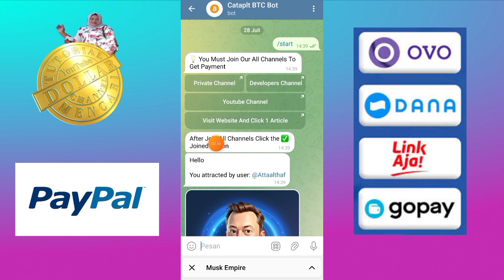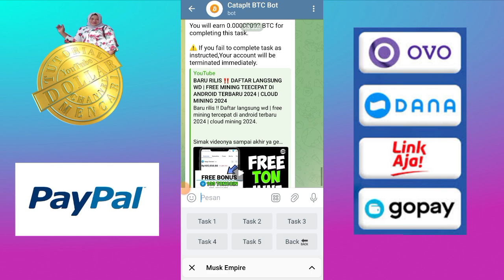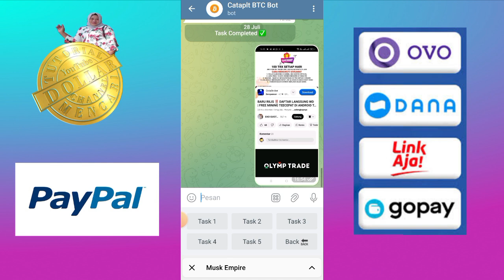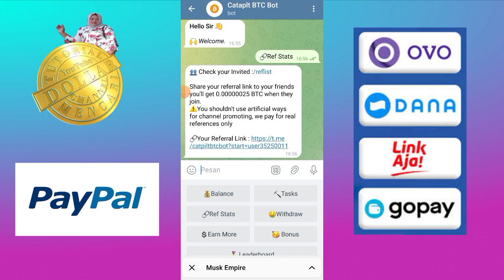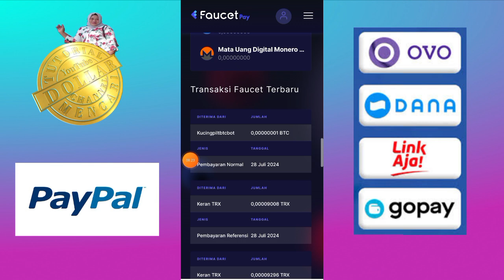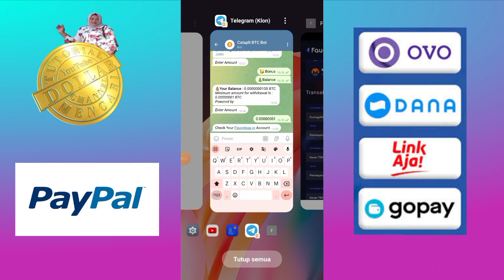Langsung Withdraw || Bot Telegram Penghasil Bitcoin Gratis Terbaru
Langsung Withdraw || Bot Telegram Penghasil Bitcoin Terbaru. Kamu bisa mendapatkan bonus 1 Satosi BTC setiap hari. kerjakan beberapa tugas kamu juga akan mendapatkan bonus beberapa satosi BTC dari platform ini dan ini semua gratis tanpa depsit.